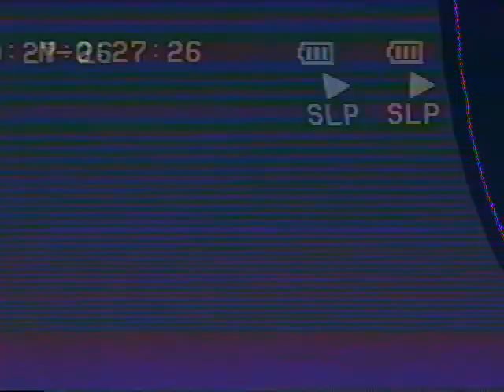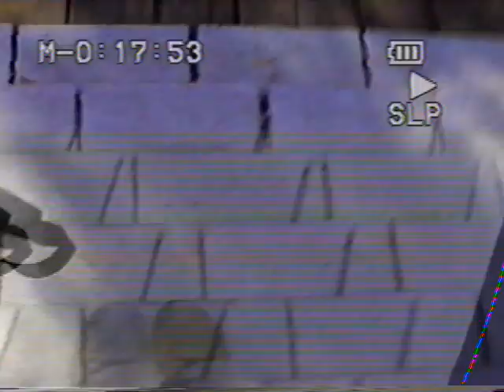"DEER JIMMY BIRTHDAY BUCK XMAS" Found Footage VHS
A homemade tape labeled with a post-it note masking taped to the slip cover that had 'DEER JIMMY BIRTHDAY BUCK XMAS' written on it. You'll never guess what's on this tape.

As with all my found footage tapes: please don't try figuring out or looking up who these people are or where they are now. Enjoy this as the time capsule it is, and leave it in the place of history it belongs: the past.